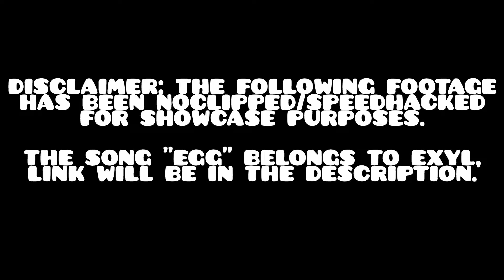(UPCOMING EXTREME DEMON) Infinity by Me Full Detail Showcase | Geometry Dash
Full detail showcase of the sequel to Eternity, another solo by me!

__________________________INFO_____________________________